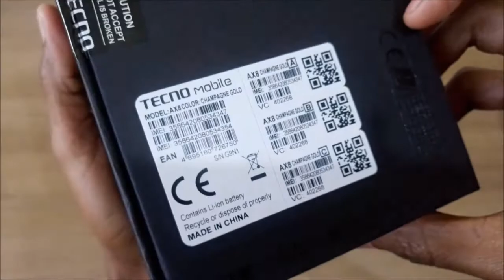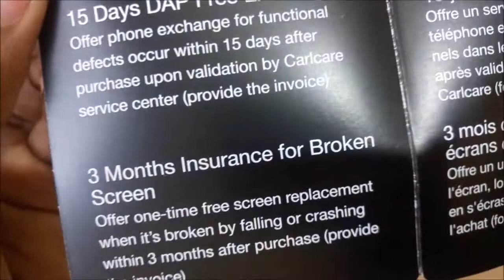Tecno Phantom 8 Unboxing